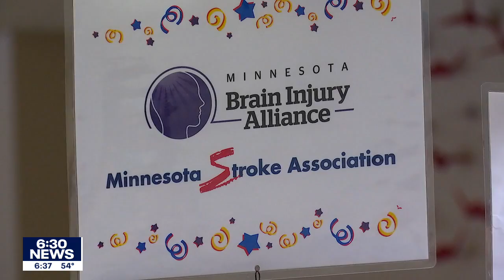Businessman Henry Bromelkamp on the road to recovery from brain injury | FOX 9 KMSP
Henry Bromelkamp is already training for his next marathon. The short steps he takes around the first floor of his Minneapolis house are far from the finish line, but they’re also miles from where his journey started.